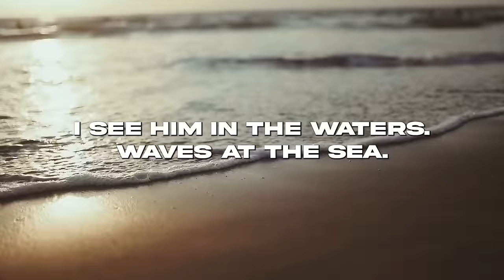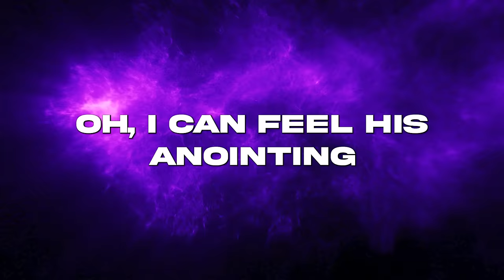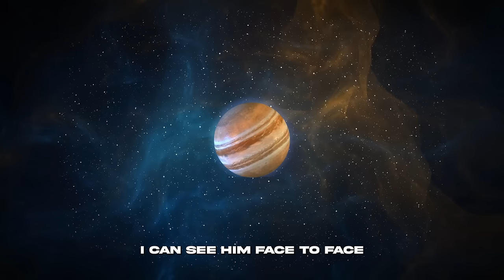Levi Angel - Heaven On Earth (Live from The Harare Hippodrome | 5000 people)